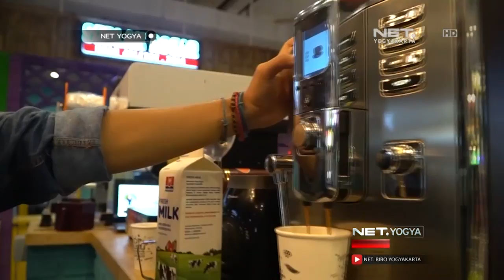Ragam Kuliner Kreasi dalam Eatventure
Nikmati beragam menu kreasi kuliner, kamu bisa kunjungi eatventure, di Jogja City Mall, Sleman, Yogyakarta.

57 UHF Pkl. 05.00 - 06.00